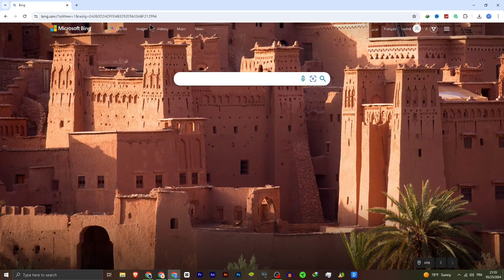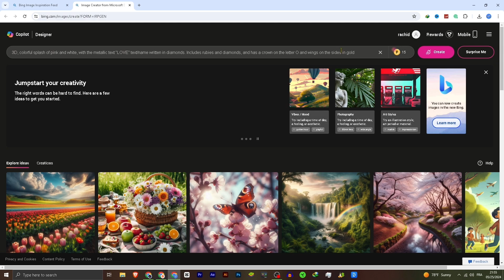How To Create Trending images with Your Name @ 2024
In this video, I will show you How To Create Trending images with Your Name @ 2024. And fun watching!